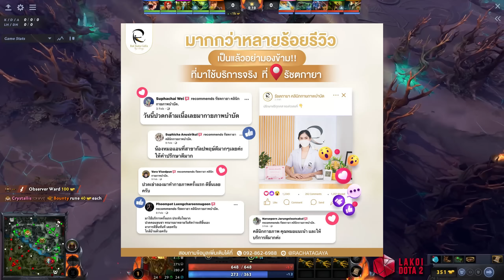Venomancer Mid โดย Tundra.Topson พ่องูพิษสายพาหะเสางูสิบหัวเคลื่อนที่รุมยิงตัวละลาย! Lakoi Dota 2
Lakoi Dota 2 Membership Link:
สมัครสมาชิกเพื่อสนับสนุนลาก่อยได้ที่ลิงค์นี้เลย!

Lakoi Dota 2 Discord พูดคุยได้ทุกเรื่อง เกม กิน การเมือง:

กลุ่ม Facebook Lakoi DOTA2 Thailand พัฒนาการเล่น ถามตอบ มือใหม่มือเก่า:

Spec Computer Lakoi
Processor: Intel Core i5-10400F 2.90GHz
Ram: 32 GB
GPU: Nvidia GeForce RTX 3060TI
Mouse: Loga Garuda Pro Wireless Gaming
Keyboard: HyperX Alloy Core RGB